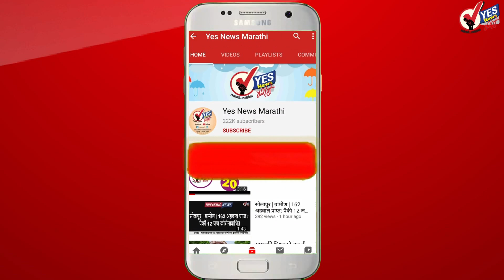च्यवनप्राश संदर्भात किती फायदे आहेत ऐका...!